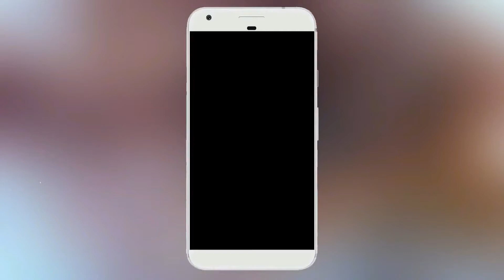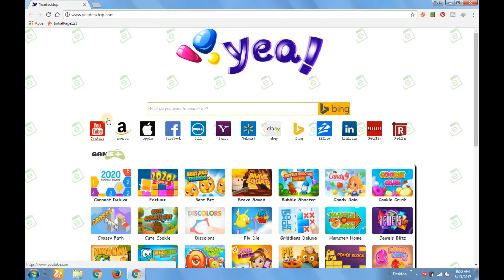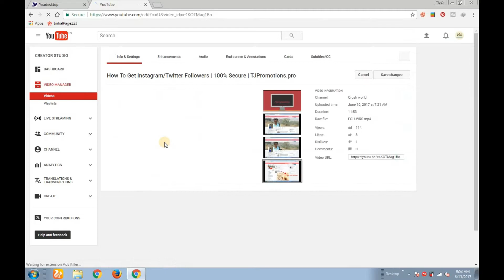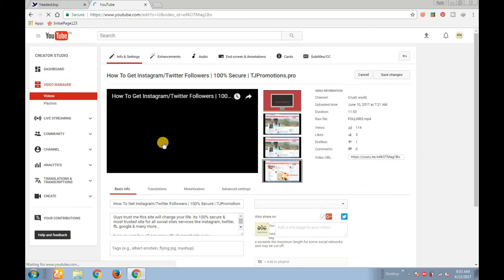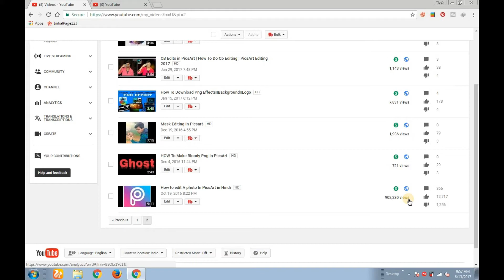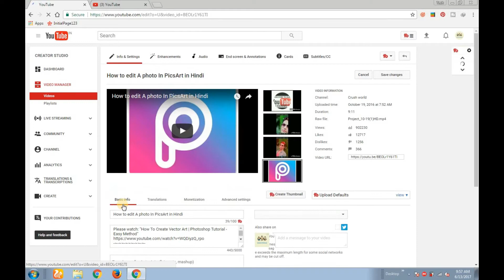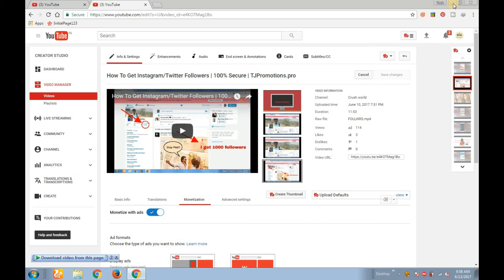How To Increase YouTube Earnings With One Simple Step - in Hindi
hii doston, ajki iss video me maine reveal kia h ek esi simple step ki jisko karke ap apne youtube ki earnings ko triple kar skte h mtlab 3 guna se zyda increase kar skte hai

& let know more & more tricks & tips from us.
guys if you have any questions for us so plz tell us in comment section

IMPORTANT LINKS

note - we will also upload tutorials for photoshop, corel draw, indesign, illustrator & more softwares
stay with us friends